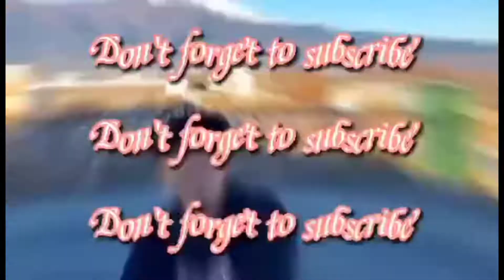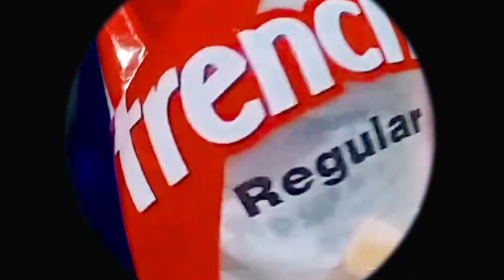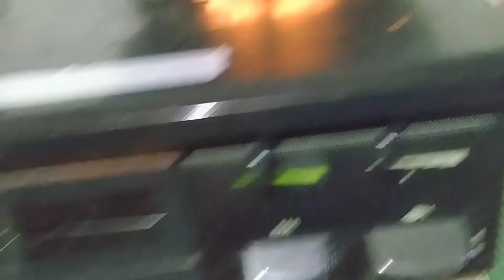luto tau ng frenchfriesh mga ka pioks para snack ng mga bata..